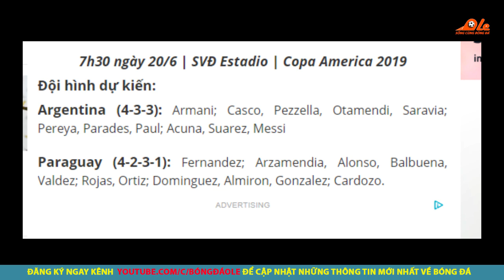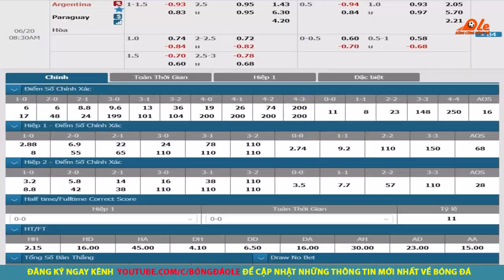TRỰC TIẾP Argentina vs Paraguay - Copa America 2019 - 7h30 20/6, trực tiếp K+PM, FPT Play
TRỰC TIẾP Argentina vs Paraguay - Copa America 2019 - 7h30 20/6, trực tiếp K+PM, FPT Play. Nhận trận thua muối mặt ở trận ra quân, Messi và các đồng đội ở Argentina phải lấy lại thể diện bằng 3 điểm trọn vẹn trong cuộc đối đầu với Paraguay.